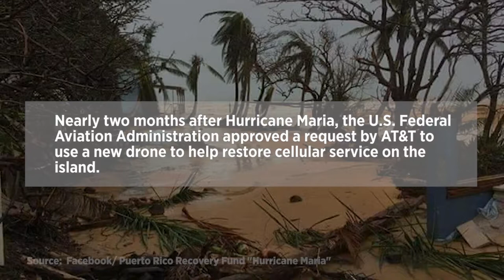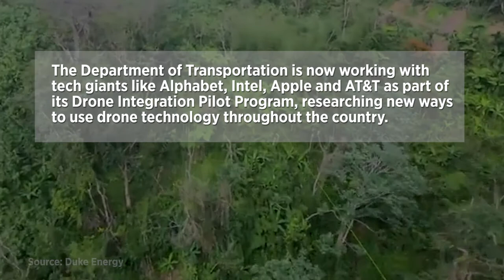The Challenge In Using Drones For Emergency Management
Noel Zamot discusses Puerto Rico's recovery efforts from Hurricane Maria and the challenge in getting drones to the island.